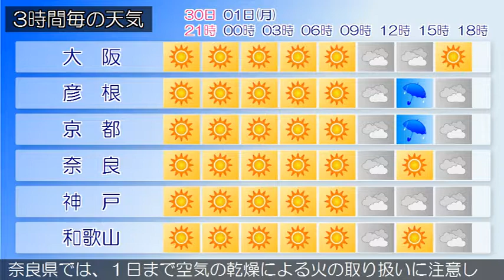2017/04/30 近畿地方の天気予報 夕